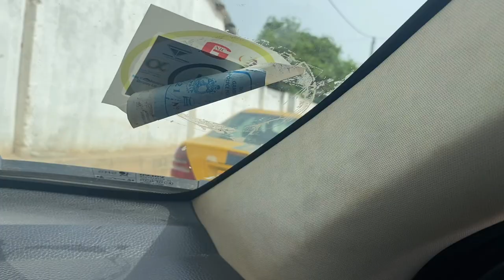HUNTING FOR LAND IN THE GAMBIA!!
We made hijrah to The Gambia seeking the homestead lifestyle.

Follow us on this journey as we start from absolute ZERO to achieving our dream homestead lifestyle In shaa Allah

We ask Allah to place baarakah in this journey and protect us from any ayn or hasad Ameen.

We hope this page motivates other Muslims who share the same dream as us to get off their butts and go for it just like we did. We also hope to inspire other Muslims to live a more healthy and self sufficient lifestyle and stop relying on the pharmaceutical and food industries to heal and feed our families.

Check out Carriers of the Quran YouTube channel for more info on Imaam al Bukhari college

Follow our charity organisation on Instagram to stay up to date with the progress of our orphanage

Why not buy us a goat 🐐 or generally just support our journey